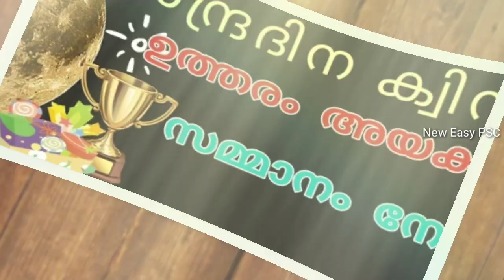ചാന്ദ്രദിന ക്വിസ് മത്സരം ഇന്നു കൂടി അവസരം🏆| പങ്കെടുക്കാത്താവർ വേഗം അയച്ചോളു.